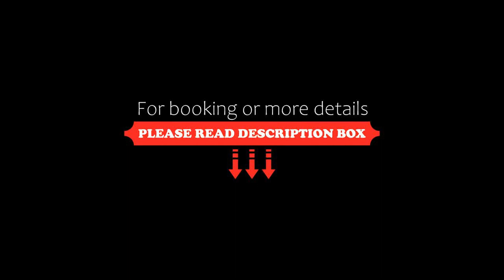SilverWaters Waterfront Accommodation, Morisset East, Australia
About Property:
Featuring lake views, SilverWaters Waterfront Accommodation features accommodation with a garden and a patio, around 49 km from Memorial Park. This property offers access to a terrace and free private parking. The property is non-smoking and is located 19 km from Wyee Point Marina.
With free WiFi, this apartment provides a flat-screen TV, a washing machine and a fully equipped kitchen with a dishwash...
Property Type: Hotel
Address: 29C Silverwater Road, 2264 Morisset East, Australia
Searching For
1. SilverWaters Waterfront Accommodation - Morisset East - Australia
2. SilverWaters Waterfront Accommodation - Morisset East - Australia Address
3. SilverWaters Waterfront Accommodation - Morisset East - Australia Rooms
4. SilverWaters Waterfront Accommodation - Morisset East - Australia Amenities
5. SilverWaters Waterfront Accommodation - Morisset East - Australia Offers and Deals
Audio Credit:
Track Title: Subway Dreams
Artist: Dan Henig